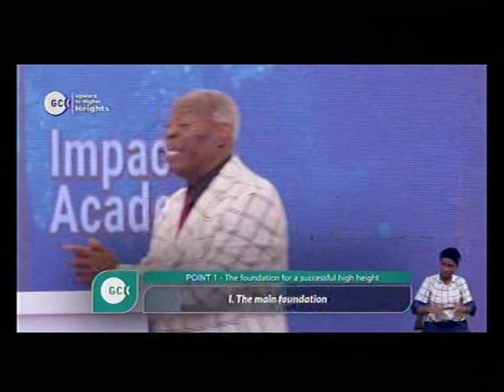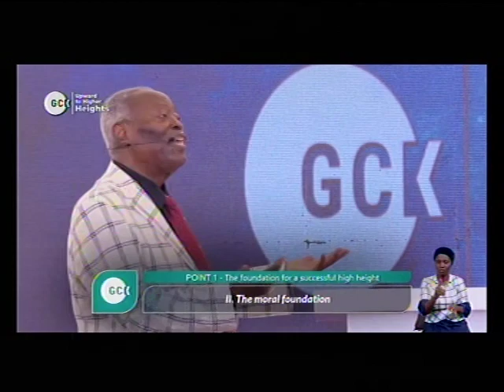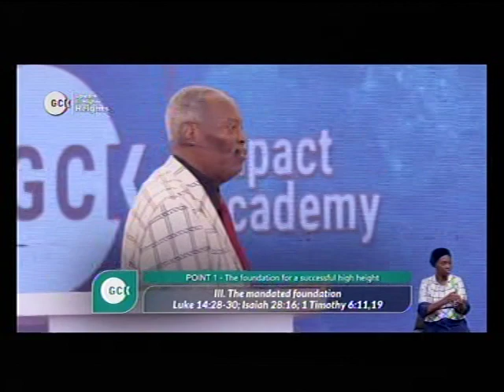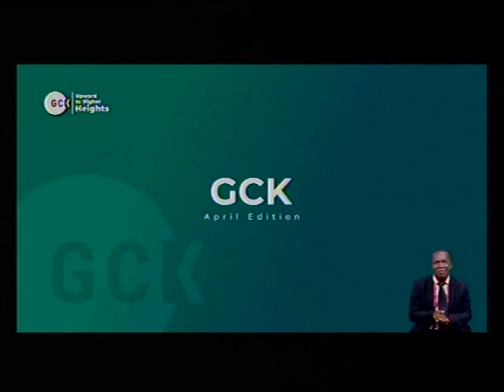DEEPER LIFE BIBLE CHURCH CHARLOTTESVILLE LIVE STREAM